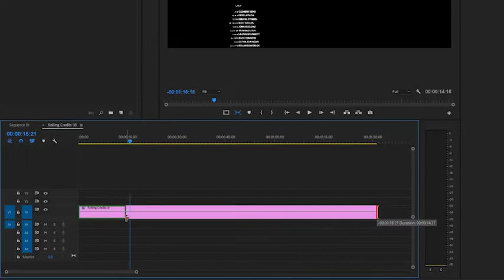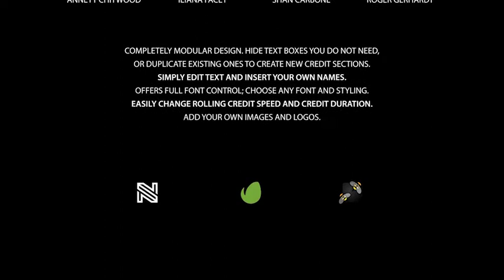Film Credits Kit - Premiere Pro Templates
Cinema Film Credits is a pack of professionally designed film credits and titles for Premiere Pro 2018.
This professionally crafted pack contains industry standard credit segments, all ready to go within seconds. Including rolling credits, fading titles, multiple column designs and more!
Product Information:
Simply use any of the designs in Premier Pro 2018, and more recent version.
38 Credit Segments. Custom Fonts: You can easily pick any font directly within Premier Pro for the 23 traditional credit designs.
As a bonus, the pack also contains 15 miscellaneous credit designs, having more complex animation. These can be used directly in Premiere Pro using the Premier Pro Motion Graphics feature, that said changing fonts is not yet supported in Premiere Pro Motion Graphics. If you have After Effects installed, the pack also comes with an After Effects version for this category from which you can change and choose your own fonts.
Font used: Myriad Pro
Easy to use pre-made designs. Easily choose different credit segments and drag and drop to combine them together.
Completely modular design, allowing you to construct your own unique industry standard credit sequence.
Resolution: 4096×2304 (Full HD output also included).
Friendly interface.
Easy to follow help video included, outlining every feature.
Music: Music is not included with this project file but it can be purchased here:
Upbeat Rock
Ding 02
Would like to use it in After Effects? Check out the AE version below: